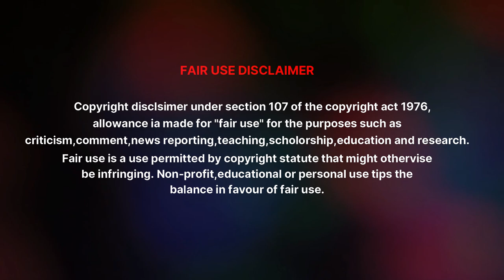Alice In Borderland SEASON-2 "EPISODE-5" explained in Kannada | web series in Kannada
SYNOPSIS - Alice in Borderland is a 2020 Japanese science fiction thriller drama streaming television series based on the manga by Haro Aso. The series was directed by Shinsuke Sato. It stars Kento Yamazaki and Tao Tsuchiya as allies trapped in an abandoned Tokyo forced to compete in dangerous games, the type and difficulty represented by playing cards, to extend "visas", if expired, result in the player's execution by lasers being shot from the sky.

music credits- Dreed by Kevin mcleod

1. Alice in borderland explained in kannada
2. kannada web series review
3. Korean web series in kannada
4. Japanese series in kannada
5. Hollywood movies dubbed in Kannada
6. squid game series in Kannada
7. sci fi movie explained in kannada
8. thriller movie in kannada
9. web series review
10. best movie in Kannada